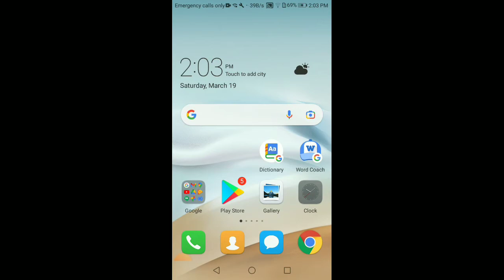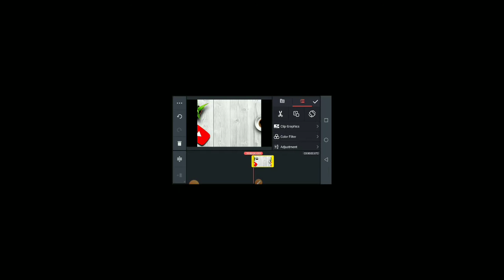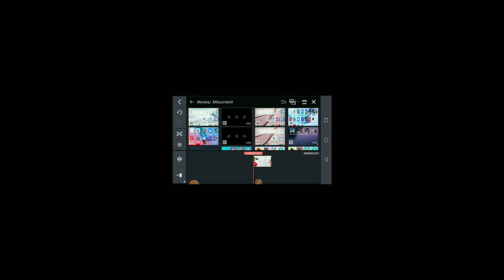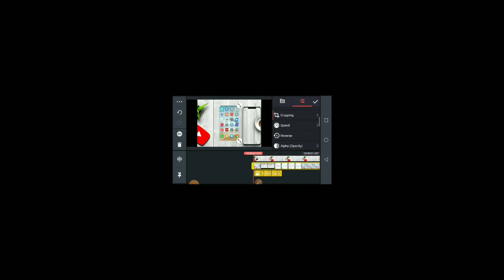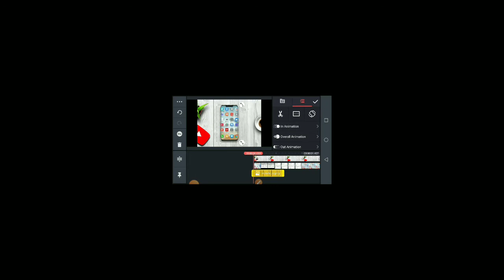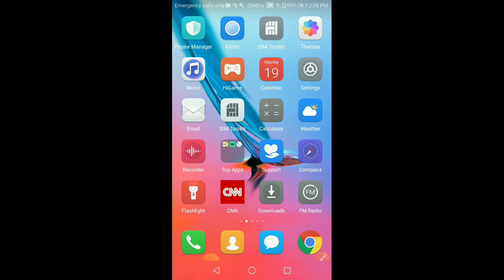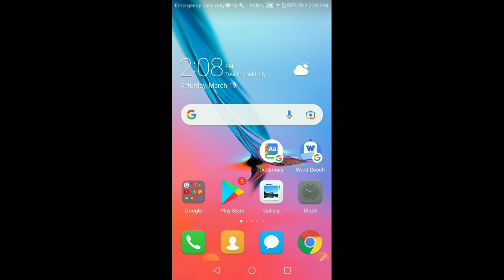how to change vedio background in kinmaster (android &ios) vedio ka background kaise change kare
background download
3QGXf94CaTuyiJIP1jugItYs6?usp=sharing
mobile cover download link 👇
file:///storage/emulated/0/Download/NicePng_mobile-frame-png_258407.png